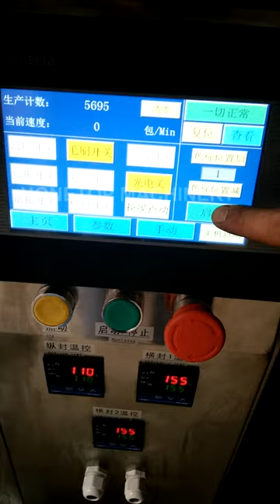triangle sachet packing machine/triangle bag packing machine/small packing machine/packing machine